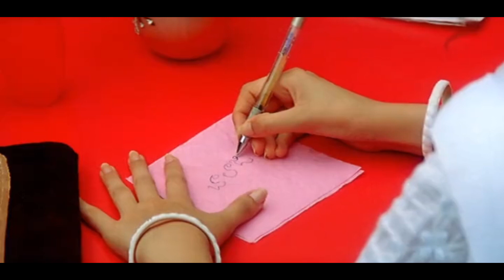Apoorva Aunty And Brahmanandam Park Comedy Scene || Telugu Movie Scenes || Cine Square